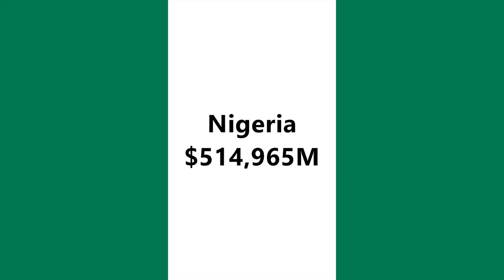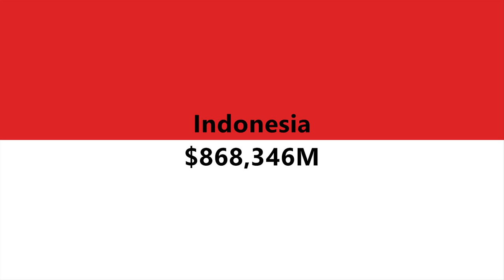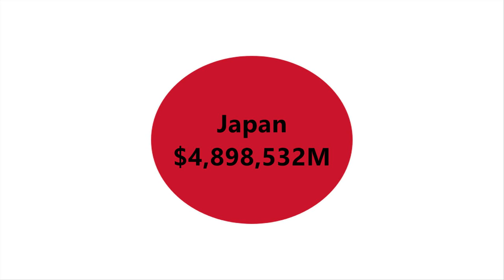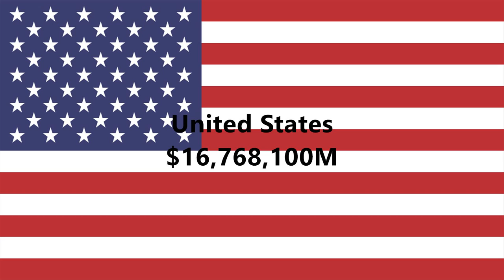GDP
The length of time each country appears is proportional to GDP.